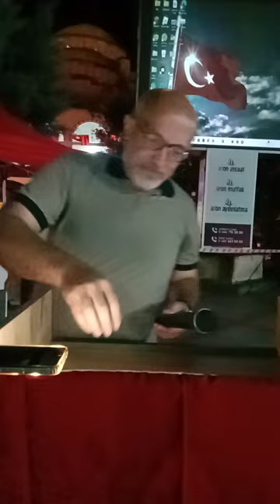PAZAR WEB TV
SEFER HOCA  ŞİİR